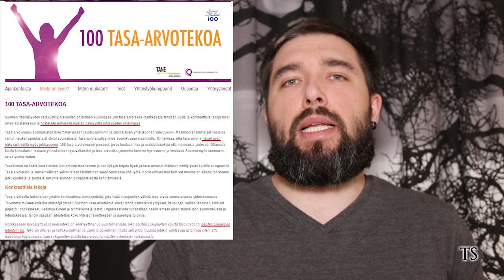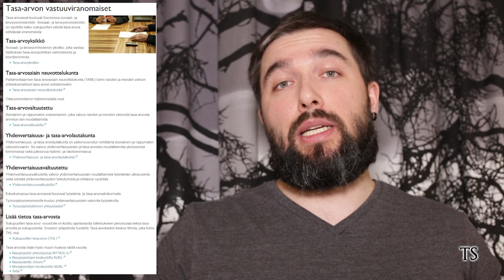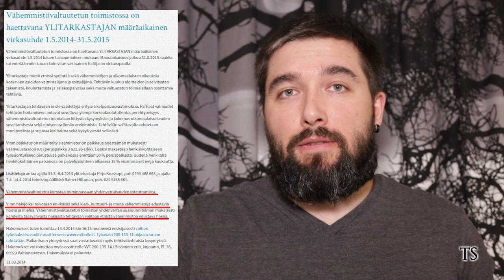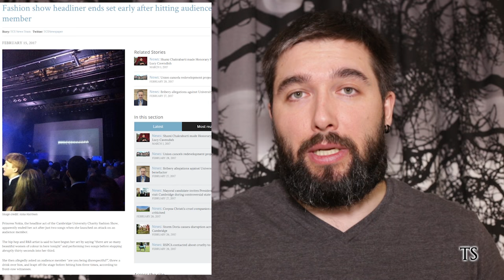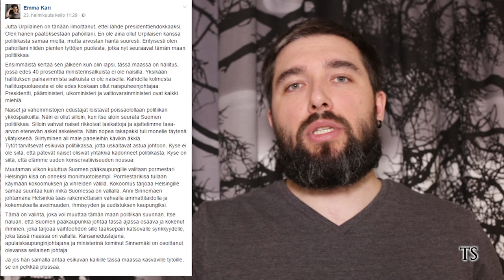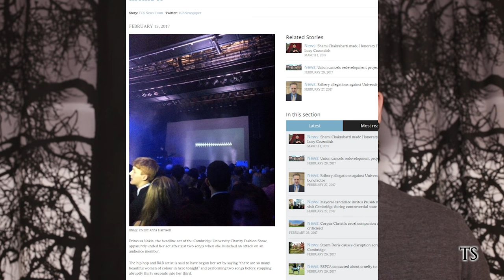3F - Tasa arvo